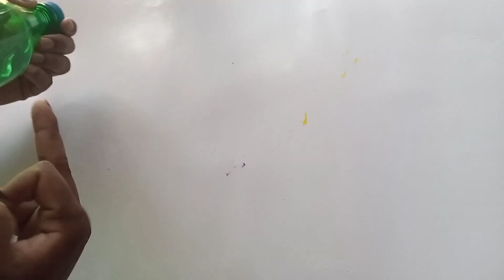how to make toothbrush stand with plastic . // home made easily tooth brush stand..